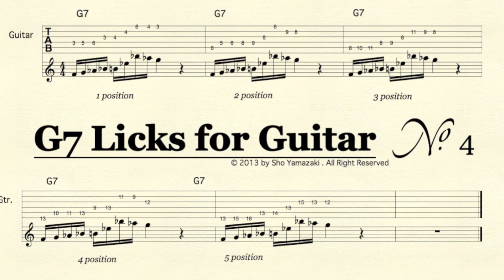JAZZ GUITAR licks of G7 one phrase any position【No.4】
JAZZ GUITAR licks of G7 one phrase any position
conspicuous score is here !!

played by Sho Yamazaki